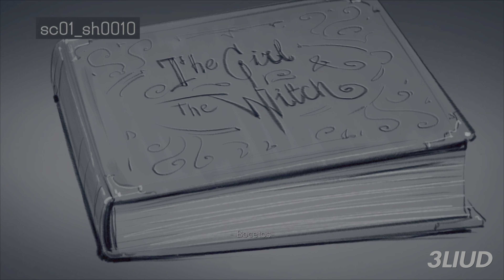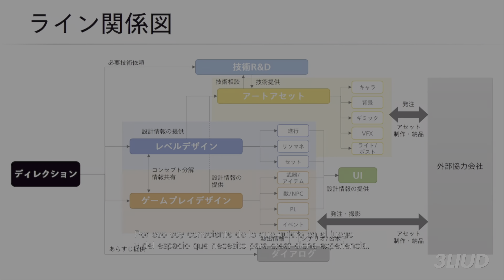CREACIÓN DE RESIDENT EVIL VILLAGE